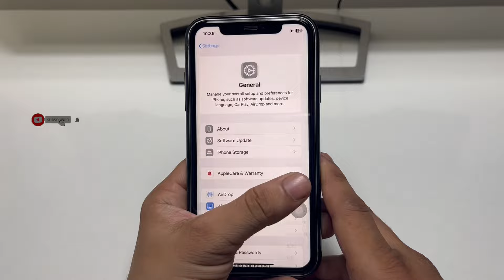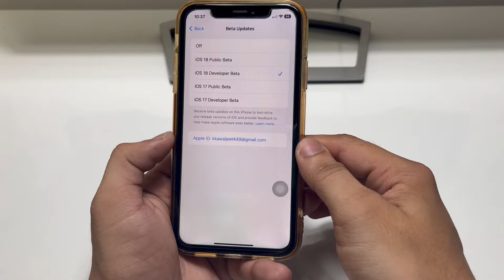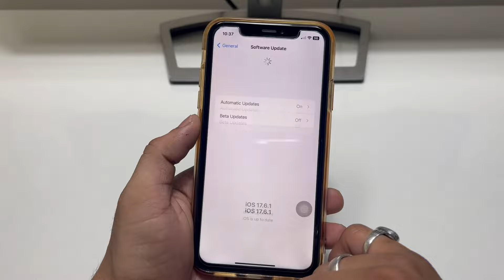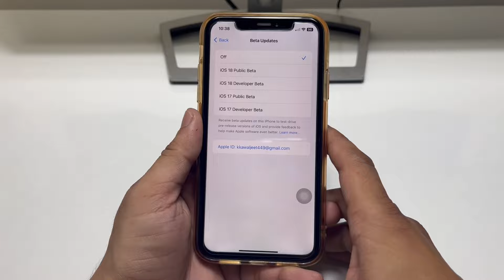Remove iOS 18 Developer Beta Update from your iPhone without Computer or laptop